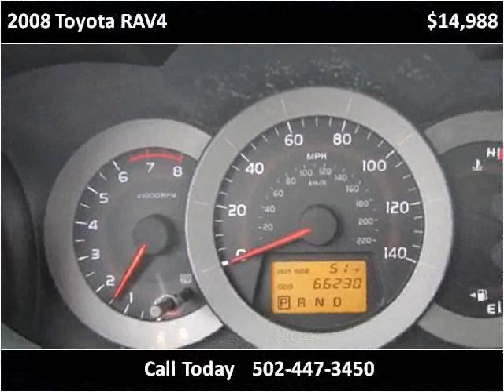2008 Toyota RAV4 Used Cars Louisville KY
This 2008 Toyota RAV4 is available from Craig and Landreth En Español.